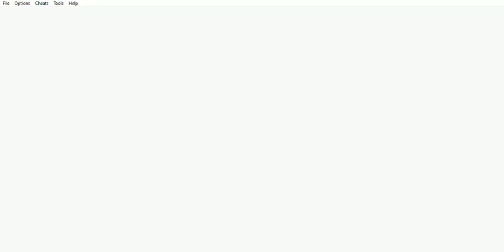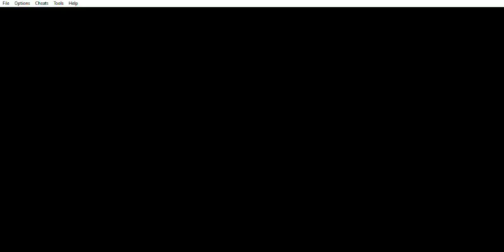Fire Emblem - Sword of Seals (HM) (FE6) - Capítulo 11: Escape to Freedom - Parte 2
Fire Emblem - Sword of Seals (Hard Mode) (FE6) (GBA) - Capítulo 11: Escape to Freedom - Parte 2
Este capítulo abarca la segunda parte del capítulo 11